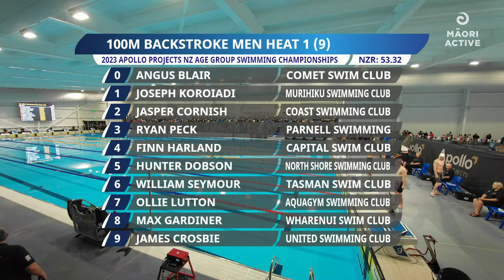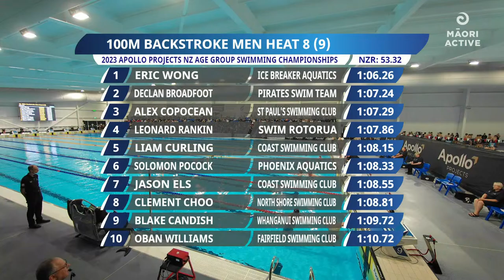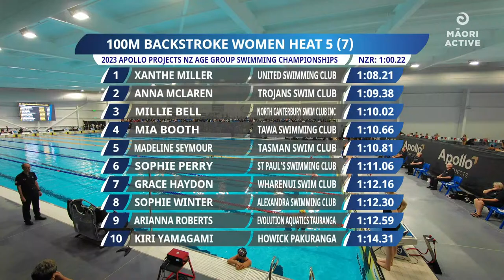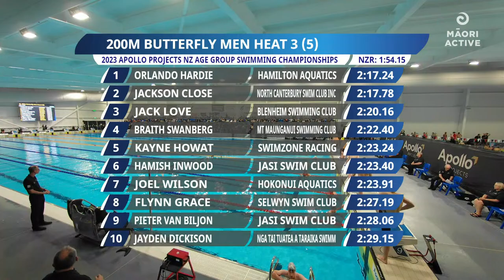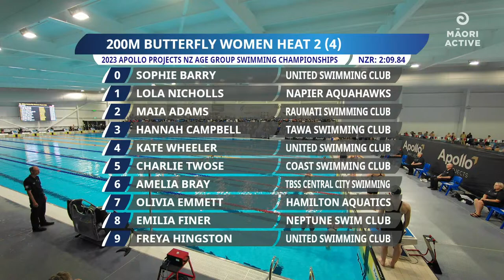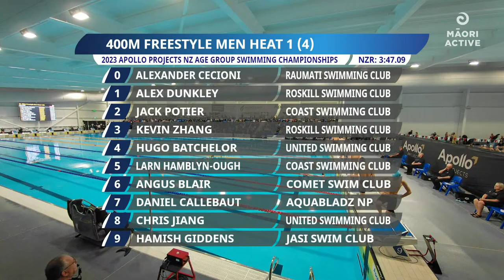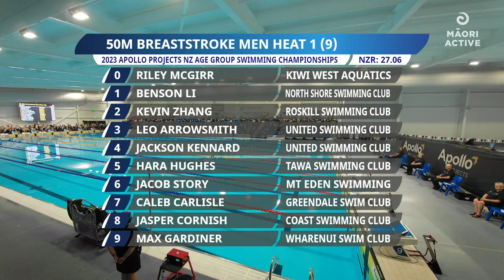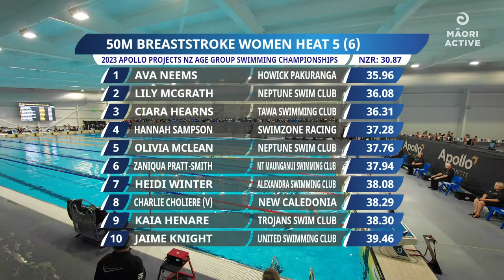Swimming | Day 5 | Heats | 2023 Apollo Projects New Zealand Age Group Championships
It’s time to get excited for the 2023 Apollo Projects New Zealand National Age Group Swimming Championships held Wednesday 12th April to Sunday 16th April at the Hawkes Bay Regional Aquatic Centre. The event will see the best age group swimmers in the country battling it out for the national title.